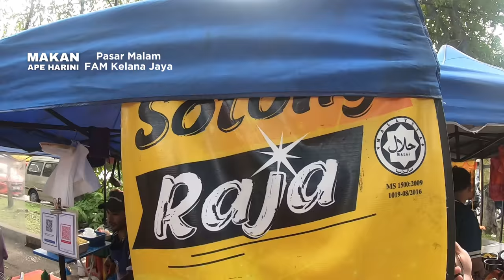Pasar Malam Kelana Jaya Football Association Malaysia (FAM)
We visited one of the most iconic night market in Petaling Jaya located next to Football Association Malaysia HQ on Saturday. It is a relatively small night market but with many authentic and interesting street food vendors.